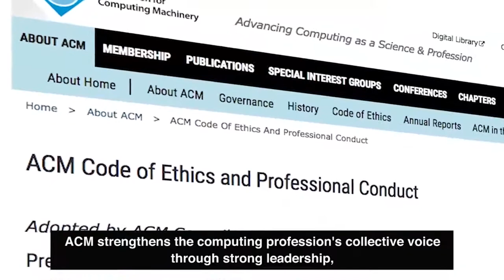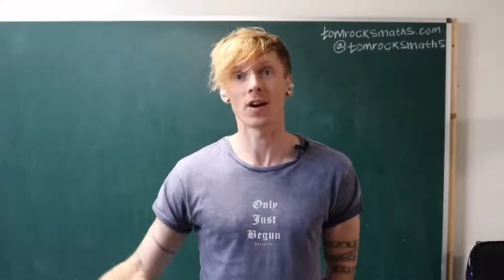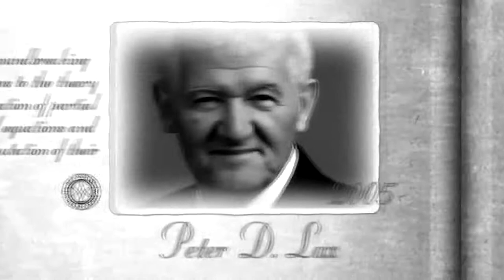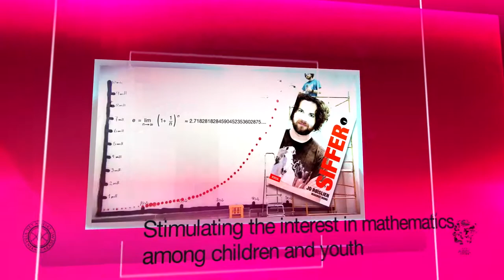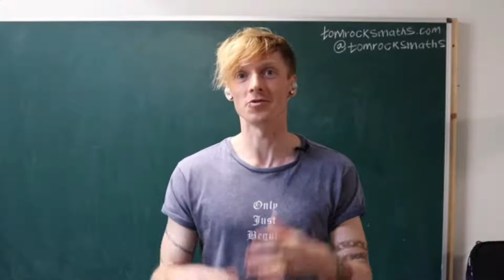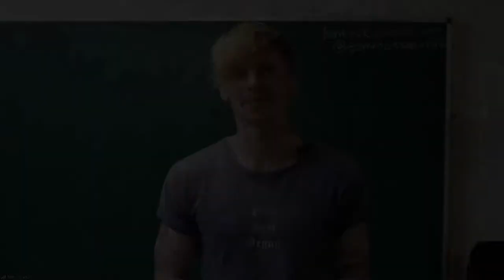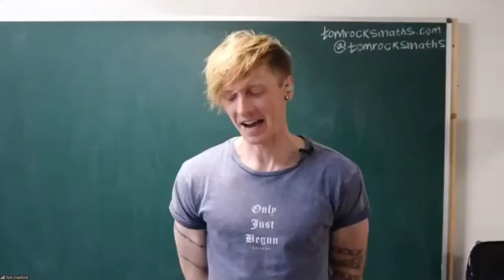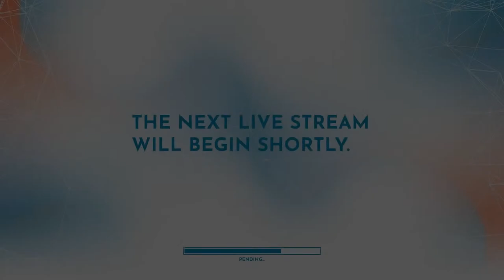Virtual HLF 2020 – ACM, DNVA, IMU Presentations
Challenges offer opportunities to adapt and 2020 has provided several significant tests. The Virtual HLF is a direct response to some of this year’s trials. Branded with the motto "Virtual HLF –Traversing Separation," the Forum will take place from Monday, September 21 until Friday, September 25, 2020. A multifaceted scientific program is supplemented by various interactive elements designed to facilitate exchange between the participants. Additionally, there are various satellite events available.